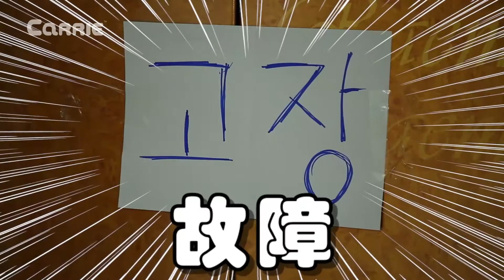[好奇心公寓] 凱文的奇妙兒童節 | 凱文和遊戲 KevinAndPlay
凱文收到了好多好多兒童節目禮物。朋友們，你們想要什麼樣的兒童節禮物呢？